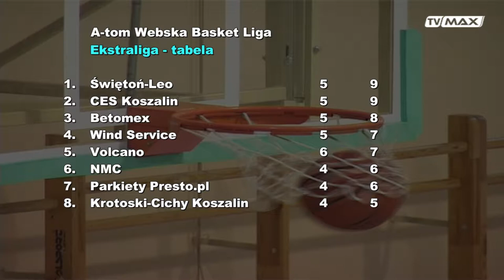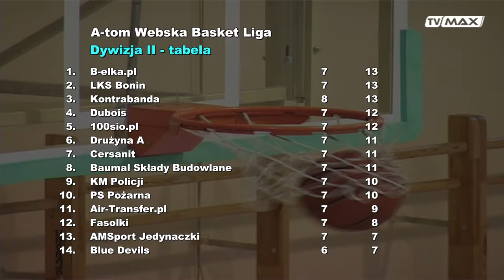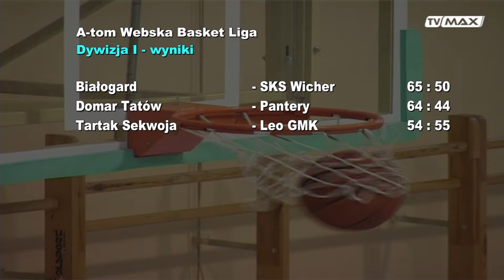Sporty Amatorskie - 2017.12.21 Białogard - SKS Wicher